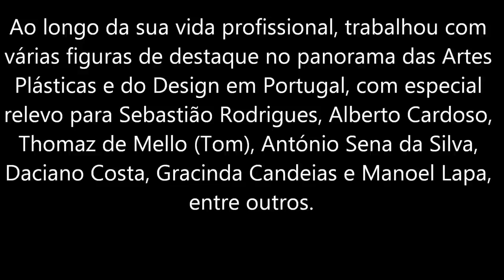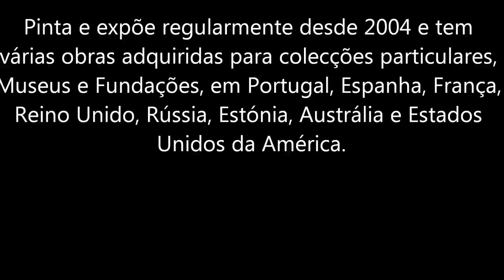JOSÉ CARDOSO - pintura.wmv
Arquitecto, artista plástico, fotógrafo, publicitário e designer com especialização em design gráfico, realizou variadíssimos projectos de arquitectura e design, ilustrações para livros, cartazes, exposições e brochuras promocionais e institucionais, e desenhou vários selos para os CTT-Correios de Portugal, Unicef e Nações Unidas, tendo sido galardoado com diversos prémios e menções honrosas nacional e internacionalmente.